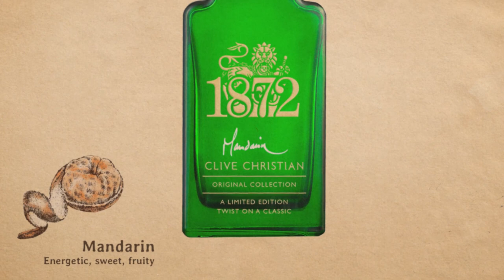1872 Mandarin & X Neroli: A Blossoming Story, Refreshing Romance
Introducing the story of 1872 Mandarin & X Neroli by Clive Christian Perfume, two limited edition perfumes inspired by the scent of Orange Blossom. A symbolic ode to the love story that founded our brand.